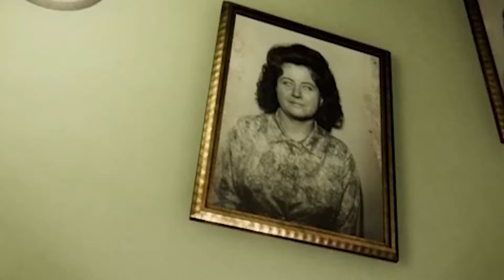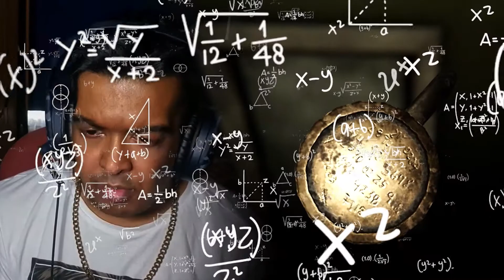THIS GAME HAS ME ON THE EDGE!!! || Madison || Part 1